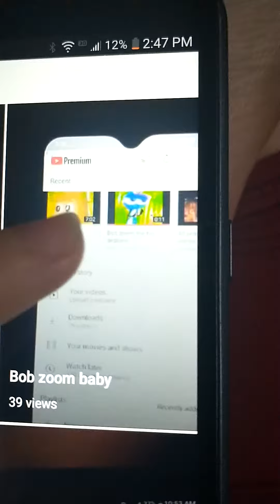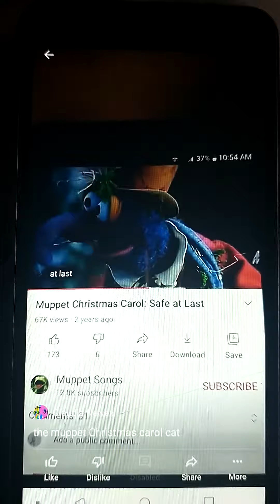baby applejack cat deema and Bob zoom